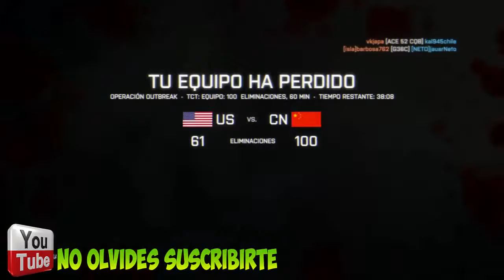BATTLEFIELD 4: Platicando Con Los Papayines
Hola que tal amigos de youtube, pues les dejo un nuevo gameplay comentado y pues andamos platicando con la bandita, espero que les guste y de verdad espero contar con su apoyo ya que eso anima mucho para seguir!!

*Te dejo el link de mi canal Primario donde podras ver los mejores tutoriales para optimizar tu PC o Tunearla:

*Visita la pagina de Union Youtubers donde podrás encontrar mas contenido y mas gente nueva que se esta uniendo a la comunidad Yotubera!!

*Especificaciones De Mi PC:
Motherboard Asrock
RAM: 4GB HiperX Fury DDR3
DD: 750GB
Tarjeta Grafica: EVGA NVIDIA GForce GT210 1GB
Procesado: AMD Atlhon 4 Nuecleos
Fuente: Economica 400W
SO: Windows 10